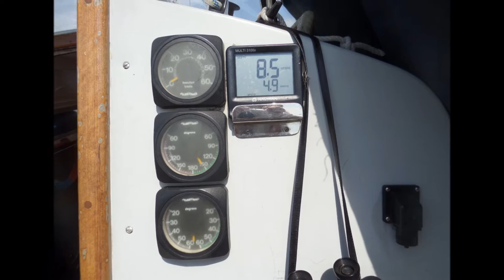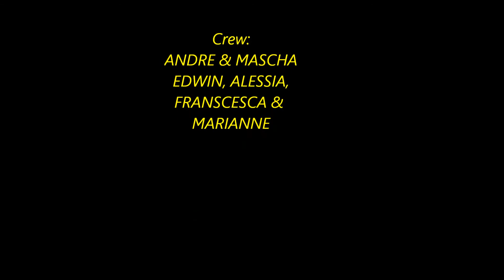Family Sail-23 augustus 2015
Veerse meer, Zeeland